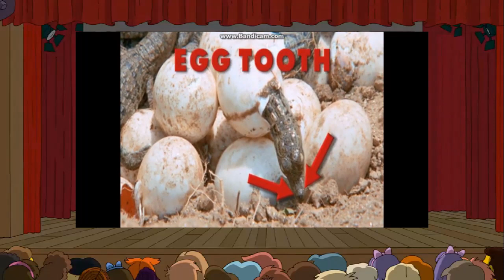Bart lisa and others watching the pirate fairy dvd bonus features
to @LUKETHESWORDARTONLINEPLAYER and @NewVanguard750
for @Kaylynnkhan24 and @GirlieJTheFox
to @2001ChetSecond and @ChetsThirdChannel2002
with @madelinehattertea